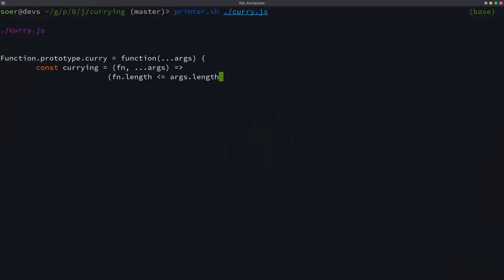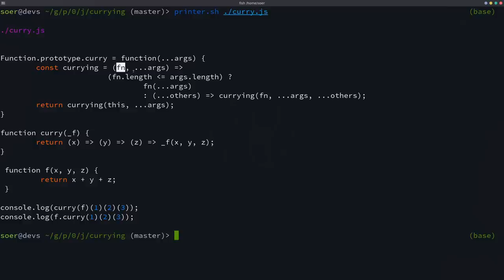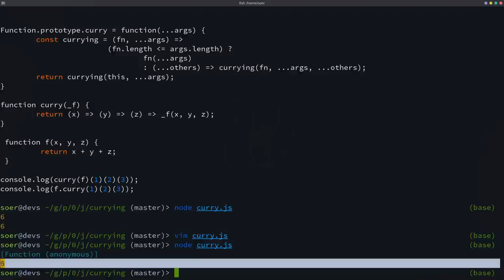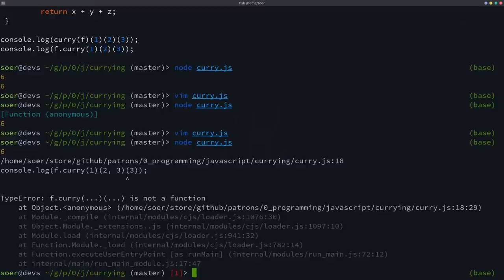Что не так с каррированием на JavaScript?